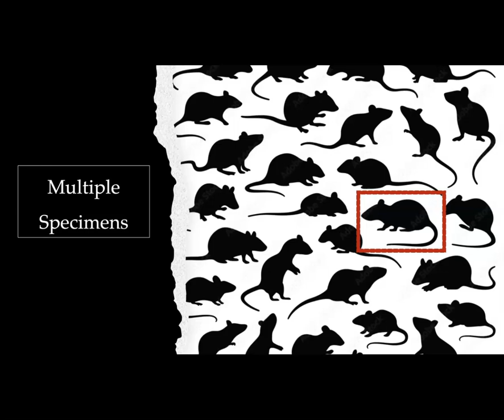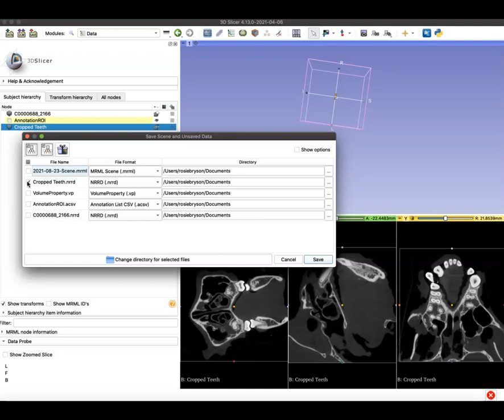Cropping a Volume [3D Slicer Workflow]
This tutorial will cover how to crop your volume in the 3D Slicer application. As we go along you'll also learn how to navigate the 3D Slicer app, move between modules and save your new file.

KEY TIMESTAMPS:
1:00 - Begin in the "Volume Rendering" module
1:22 - Tip!
2:38 - Navigate to the "Crop Volume" module
3:28 - Navigate to the "Data" module
4:07 - Save your new volume